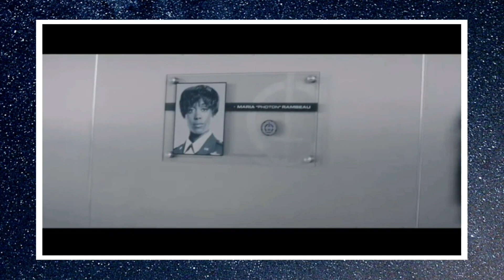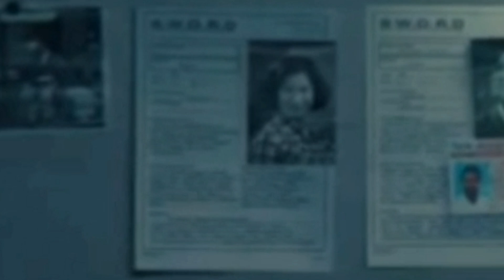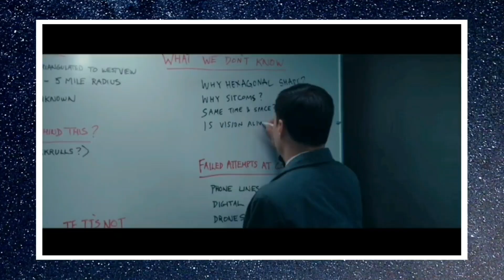AGORA A SÉRIE COMEÇOU! WANDAVISION EP 4 EXPLICADO - ANÁLISE COMPLETA + TEORIAS + VISÃO MORTO!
O 4 episódio de WandaVision chegou com tudo no Disney Plus explodindo a cabeça de todo mundo, com várias respostas mas criando ainda mais perguntas! O Visão está morto mesmo? O Visão vai virar zumbi? Mônica Rambeau ganhou poderes? Wanda é a vilã da série? Agnes, ou melhor, Agatha Harkness aparece sem identidade... por que? Além disso tudo, teve Darcy aparecendo, a volta do Agente Woo, inicio da Sword, Maria Rambeau e quem está transmitindo os episódios? É tudo obra do Mephisto? Nesse video iremos fazer a análise completa do 4 ep de WandaVision, explicando ele todinho e ainda criando teorias! Vem que esse video, PROMETE!

✔ Deixe o seu like pra ajudar na divulgação do vídeo. Não custa nada, vai! ❤

✔Siga o Good Nerd no Instagram @goodnerd23
✔Me siga no Instagram pessoal @pedrobda2
✔Siga o Good Nerd no Twitter @goodnerd23

Créditos:
✔ Roteiro, apresentação e edição - Pedro (Good Nerd)